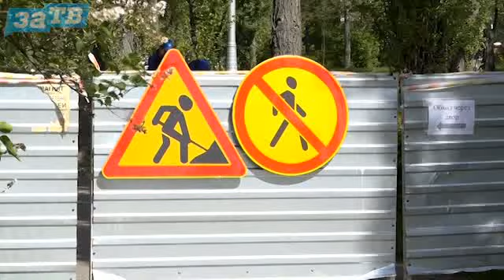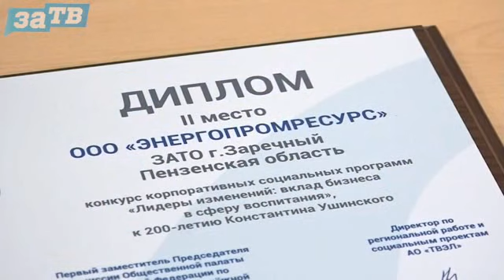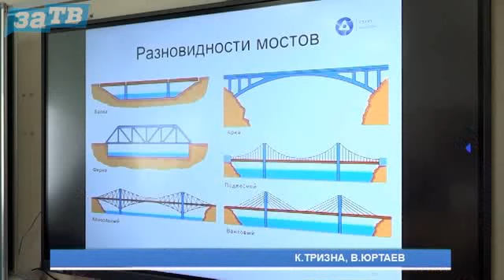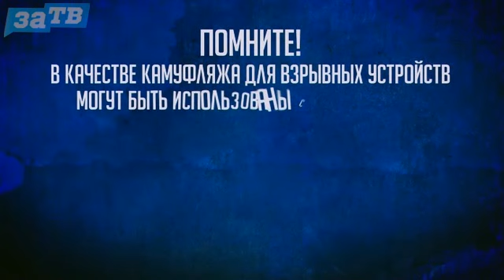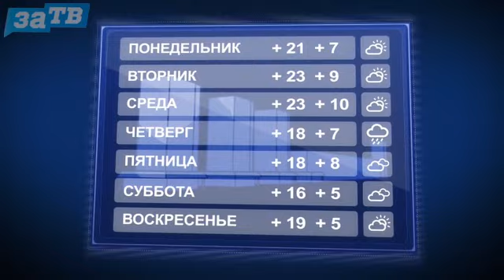Новости Заречного от 17.05.24